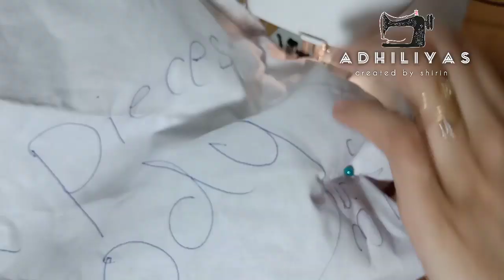BackPack Stiching In Malayalam ..BackPack Making At Home.. fabric backpack/asy backpack diy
ഹായ് ഫ്രണ്ട്സ്..😍
 ഇന്ന് ഒരു ബാക്ക് പാക്ക് വീഡിയോ ആണ് നമ്മൾ ചെയ്തിട്ടുള്ളത്. വീഡിയോ ഇഷ്ടപ്പെട്ടാൽ മറ്റുള്ളവർക്ക് കൂടി ഷെയർ ചെയ്യുക.👍 ലൈക്ക് ചെയ്യുക നിങ്ങളുടെ അഭിപ്രായം താഴെ കമൻറ് ചെയ്യുക..

ഇതുവരെെെെ നമ്മൾ ചെയ്തിട്ടുള്ള ബാങ്കിൻറെ വീഡിയോസ് കാണുന്നതിനായി ഈ ലിങ്ക് ക്ലിക്ക് ചെയ്യുക..